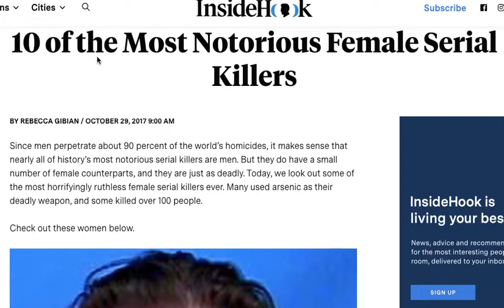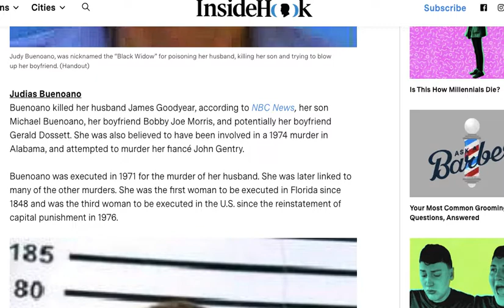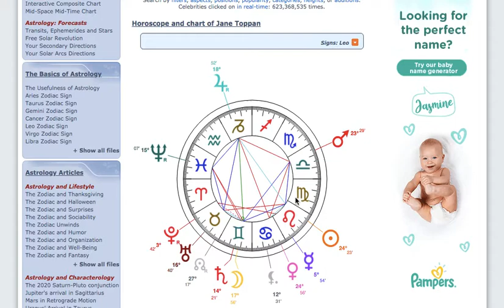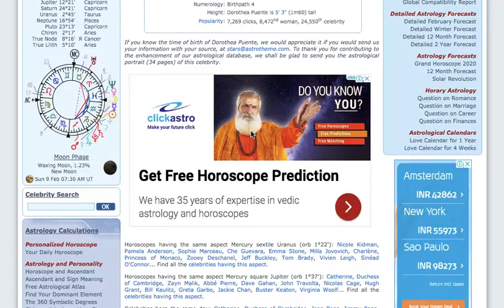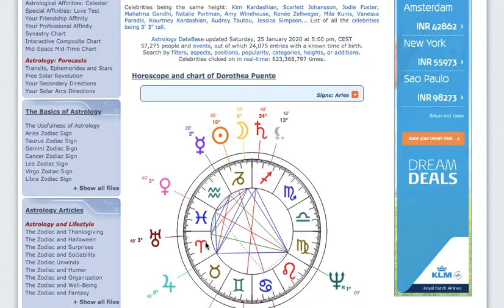Aries Moon Women Tend to Be Serial Killers?